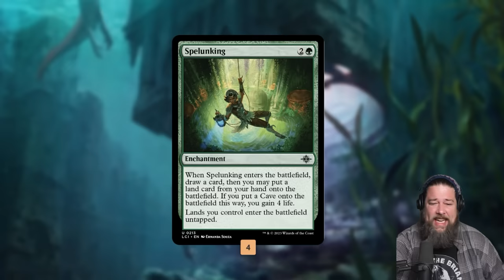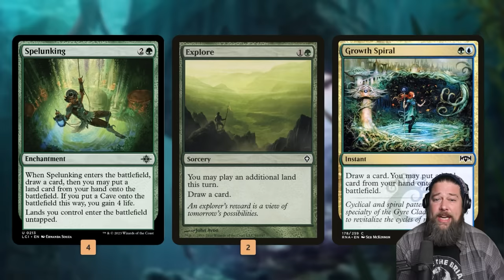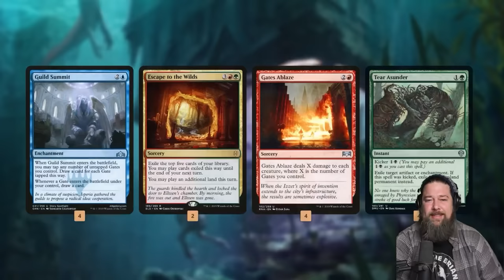My Gates are Spelunky | 16 Rare Budget Magic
Gates are one of my all time favorite budget decks and now they are better than ever thanks to Lost Cavern of Ixalan's Spelunking! How quickly can we get the Maze's End kill in Historic if all of our lands enter the battlefield untapped? Let's find out!

0:00 Start
4:08 Match 1
17:52 Match 2
27:16 Match 3
37:35 Match 4